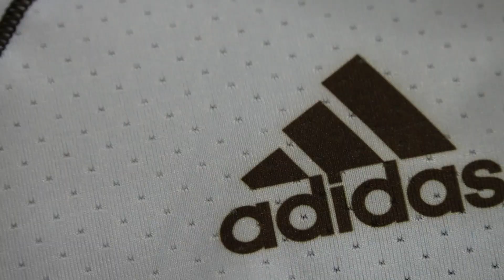MLAX | 2019 St. Bonaventure Uniform Reveal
The new uniforms the St. Bonaventure men's lacrosse team will wear in their first NCAA Division I season in 2019.